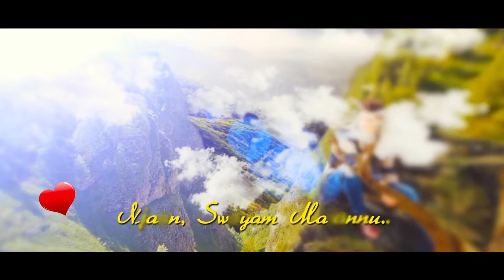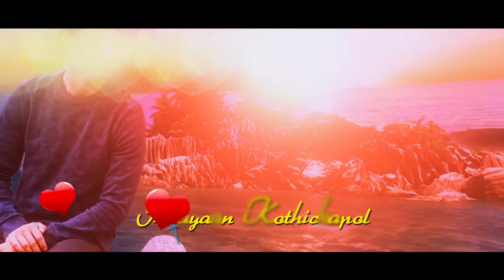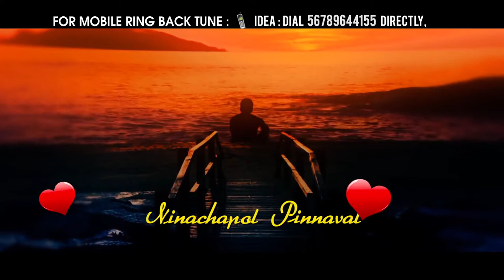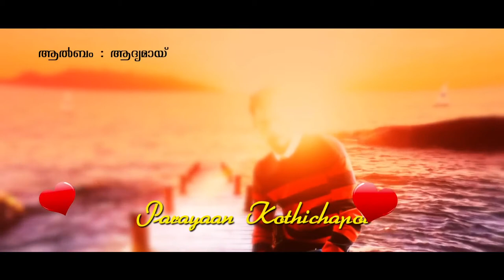ഏതോ സ്വകാര്യം - Etho Swakaryam Lyrics l Aadyamai Ninakkai Series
Watch Etho Swakaryam lyrical video from the album Aadyamai Ninakkai series by east coast musics.

Album : Aadyamayyi
Singer : G. Venugopal
Music Director : Balabhaskar
Lyricist :  Vijayan East Coast

Malayalam lyrical video| New malayalam lyrical video |  Malayalam lyrics ever | Romantic lyrical video